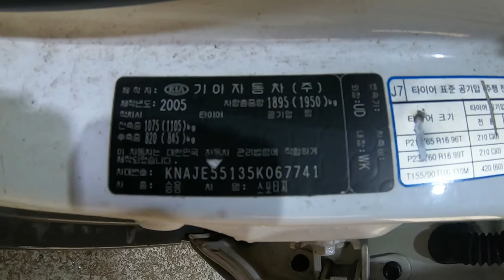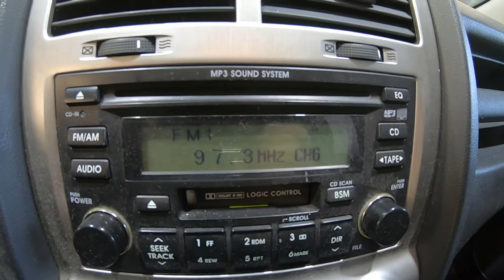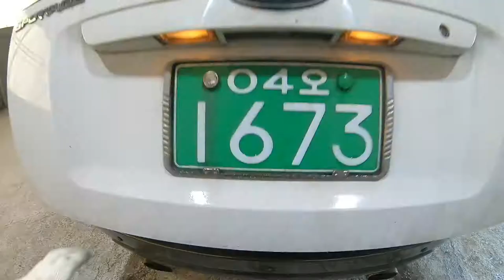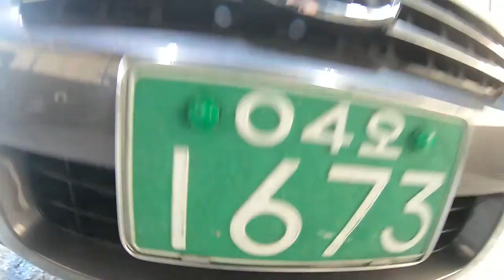067741 sportage 2005